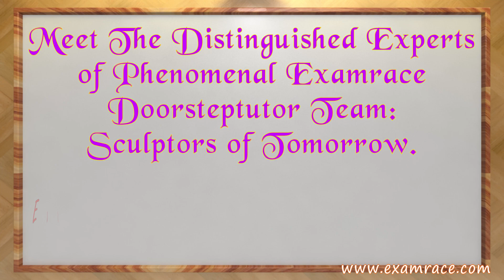Meet the Examrace Creators: Poonam Jain, Rajnish Roy, Samiya Farooq, Sana Khan